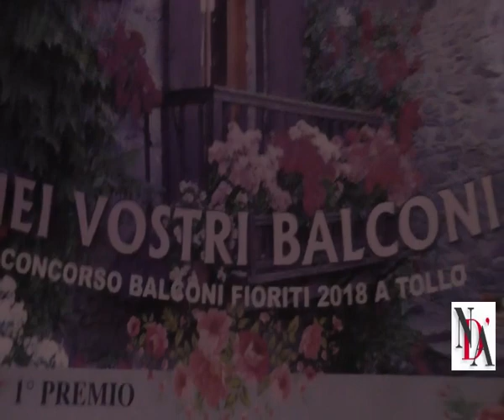Tollo: premiazione concorso balconi fioriti 2018